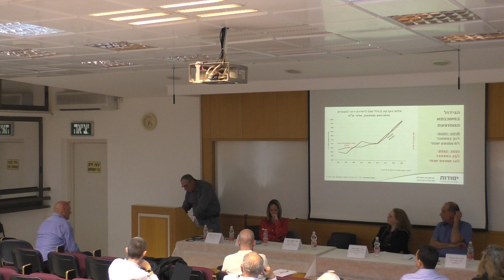יעקב בכר I יום העיון השנתי ה־5 על הקואופרציה בישראל לזכר פרופ׳ סמדר אוטולנגי ז״ל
יעקב בכר I יו״ר הארגונים הכלכליים האזוריים
השינוי יבוא מהמדינה או מהחברה האזרחית?
מושב ראשון: קואופרטיבים לדיור - כחלק מהפתרון למשבר הדיור
יום העיון השנתי ה־5 על הקואופרציה בישראל לזכר פרופ׳ סמדר אוטולנגי ז״ל
מרכז בתיה ויששכר פישר לממשל תאגידי ורגולציה של שוק ההון I הפקולטה למשפטים ע״ש בוכמן I אוניברסיטת תל אביב